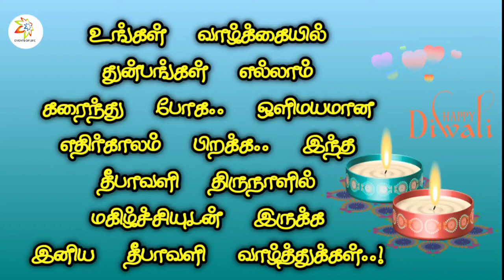Happy Diwali wishes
This is happy diwali wishes greetings video. Share this beautiful wishes video with your friends and family.

உங்கள் வாழ்க்கையில்
துன்பங்கள் எல்லாம்
கரைந்து போக.. ஒளிமயமான
எதிர்காலம் பிறக்க.. இந்த
தீபாவளி திருநாளில்
மகிழ்ச்சியுடன் இருக்க
இனிய தீபாவளி வாழ்த்துக்கள்..!

biryani book
Start reading it for free
Proverbs book

Kids snacks

Free E-books kindle unlimited
Money earning tips in tamil